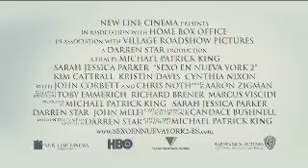Sexo en Nueva York 2 - Trailer Castellano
Trailer en Castellano de la segunda parte de Sexo en Nueva York.